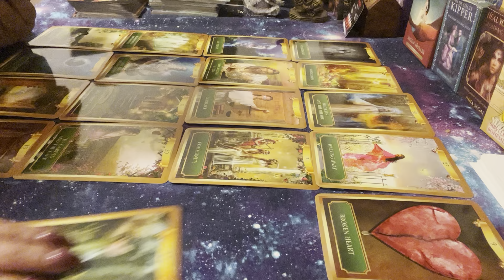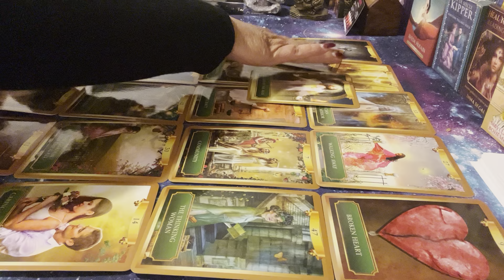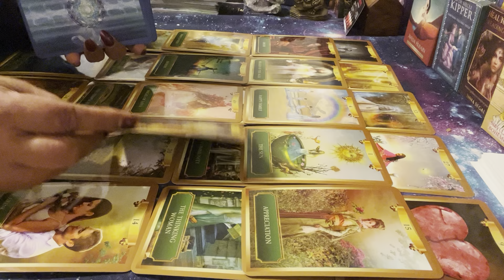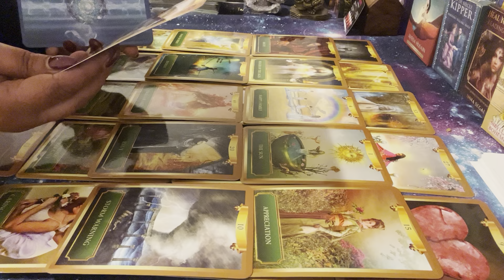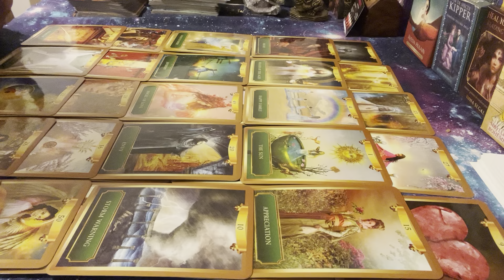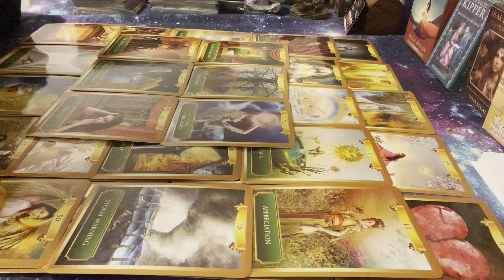This person made you an option now the tables will turn